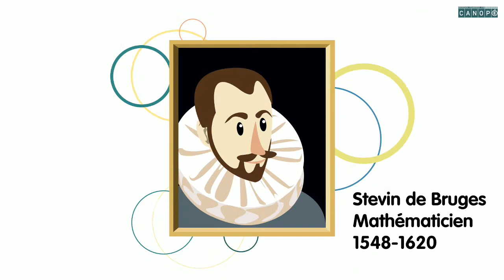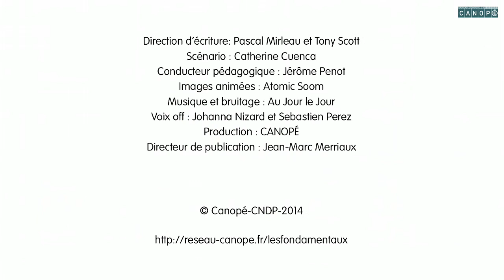de l'écriture fractionnaire à l'écriture décimale